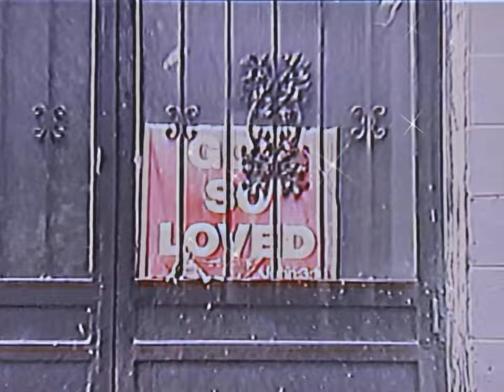Elizabeth King - What You Gonna Do?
The Queen of Sacred Soul, Elizabeth King, returns with her fiery rendition of What You Gonna Do?

New album "I Got A Love". 2022 on Bible & Tire Recording Co.